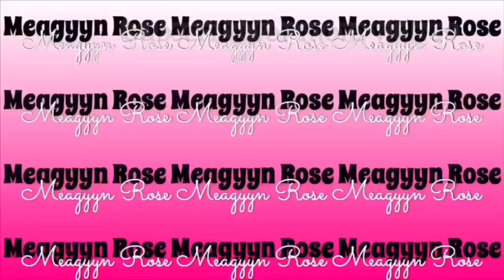Transforming myself into a Teacher you want to bang💦| How I get ready for instagram pictures